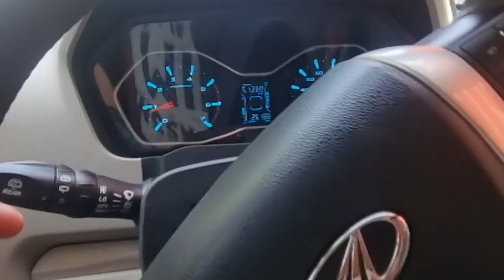New Generator | Ghduke Nal Generator Utariya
Generator
Ghduka
New Generator
vlogs
Punjabi vlogs